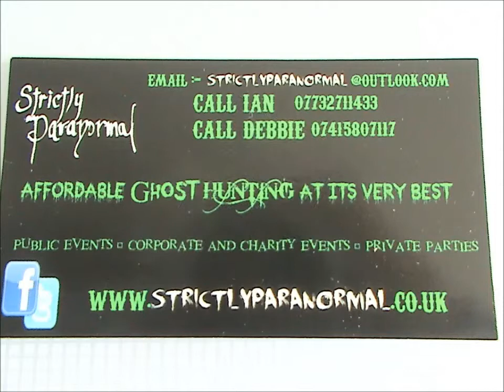Hunters get ready-Old Aylestone-Strictly Paranormal Leicester Ghost Hunting-Derby-W.Midlands